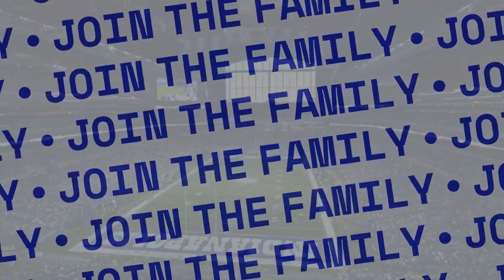Breaking News: Indianapolis Colts set to hire Jim Bob Cooter & Tom Manning